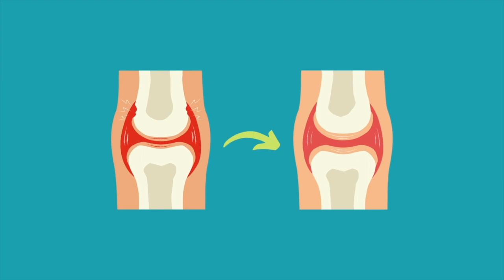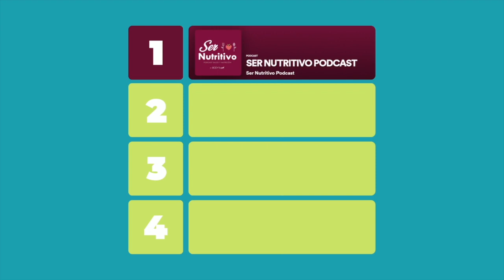Artritis reumatoide. Entrevista con Ileana Acevedo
La artritis reumatoide es una enfermedad crónica que afecta sobre todo a las articulaciones, como las que se encuentran en las muñecas, las manos, los pies, la columna vertebral, las rodillas y la mandíbula.

Si bien el tratamiento base son los medicamentos, la alimentación puede tener un papel muy importante en el manejo de los síntomas y mejora de la calidad de vida. Por eso, hoy tenemos una nutrióloga experta en el tema que ha visto de primera mano el impacto de la nutrición en enfermedades autoinmunes: Ileana Acevedo.

Junto a ella hablaremos sobre los diferentes compuestos que se han estudiado cuyo efecto principal es la disminución de la inflamación y el dolor, como lo puede ser el omega 3, el té verde, la fibra o el jengibre... Entendiendo las bases de dicha información, pero al mismo tiempo haciendo consciencia y empatía la artritis reumatoide.

OTROS EPISODIOS PARA SEGUIR NUTRIENDO TU SER:
T3.E3 Nutrición funcional
T3.E23 Inflamación
T5.E3 Disbiosis
T8.E12 Sin gluten ¿moda o necesidad?

MOMENTOS IMPORTANTES:
00:00 Introducción al episodio
01:57 Presentación de la invitada
04:13 ¿Qué es la artritis reumatoide?
10:52 Impacto en la vida de la artritis reumatoide
15:14 Papel de la microbiota en la artritis reumatoide
21:07 Gluten y artritis reumatoide
27:16 Cúrcuma y artritis reumatoide
31:28 Omega 3 y artritis reumatoide
38:09 Jengibre, ajo y artritis reumatoide
40:47 Té verde y artritis reumatoide
45:56 Vitamina D y artritis reumatoide
48:35 Grasa corporal y artritis reumatoide
50:46 Vino tinto y artritis reumatoide
53:46 Hábitos saludables y artritis reumatoide
58:13 Preguntas a la invitada